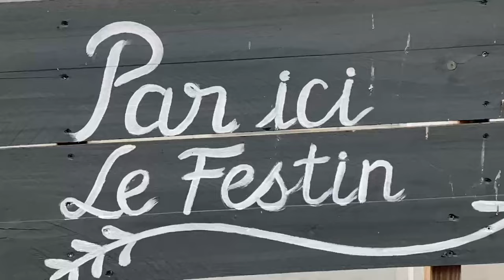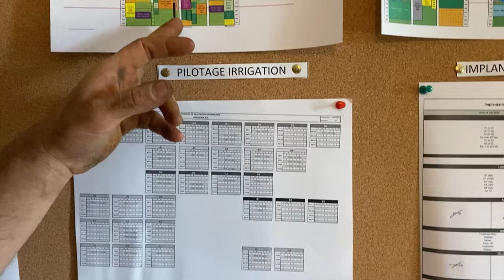[TEASER] - Du maraîchage rentable en faisant la fête selon la méthode Fortier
Être maraîcher professionnel sans se crever à la tâche pour ne pas boucler les fins de mois, c'est fini ! A Une Ferme du Perche, fondée par Tom Rial, accompagné par Baptiste Saulnier et coaché par Jean-Martin Fortier, on s'organise, on travaille sur l'ergonomie, et on fait la fête tout en prenant des vacances.
Voici un teaser d'un long reportage qui met beaucoup de temps à sortir.

 === MON PARCOURS ===
Actif depuis une décennie dans le milieu de la permaculture, et designer professionnel, ma MISSION est d’inspirer et d’apporter des mises en perspectives holistiques et techniques. Il me tient à cœur de permettre de voir la permaculture autrement que par l'habituel prisme de la production et de proposer des explications claires sur COMMENT être designer.

===MES SUJETS PRINCIPAUX===
🔹 Permaculture, Design et méthodologie
🔹 Techniques appropriées
🔹 Mise en perspectives
🔹 Gestion, et autonomie énergétique